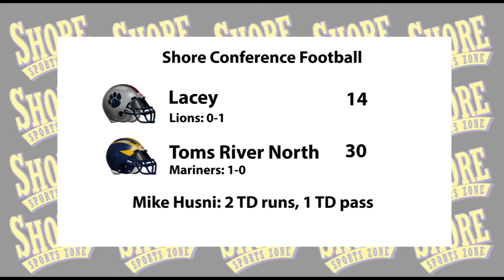Toms River North 30 Lacey 14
Visit shoresportszone.com for more Jersey Shore high school football